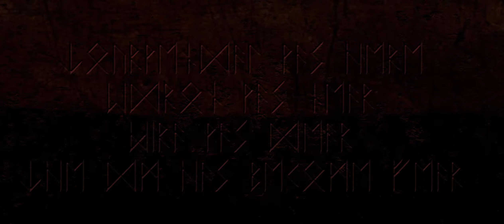[DnD] Awakenings - Monolith in The Evergreens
Another render from yet another DnD Campaign.